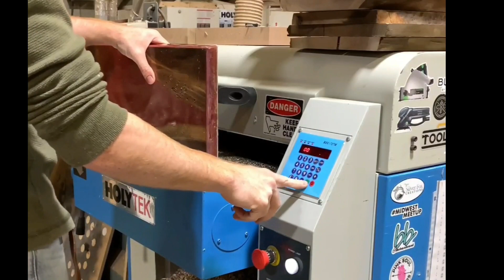Epoxy resin || Epoxy and wood mixed